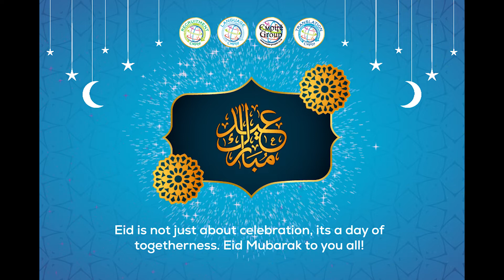Eid Mubarak Eid Ul Fitr 2022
May Allah bless you all with a year full of opportunities and success…. Wishing you and your loved ones a very Happy Eid